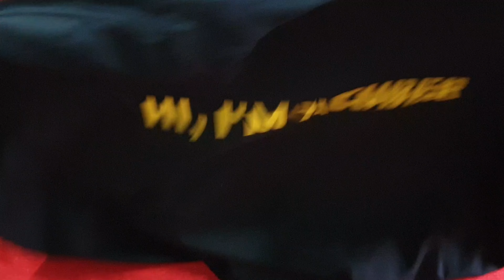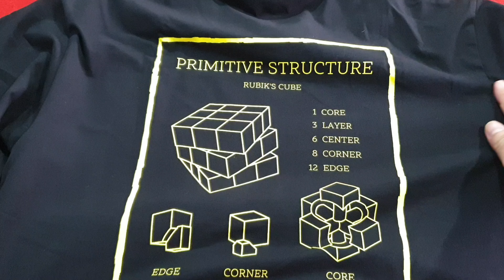Rubik BMT Store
Khi mua rubik tại shop BMT các bạn nhớ nhập mã RUBIKCUBE sẽ được giảm giá 5% trên tổng đơn hàng .